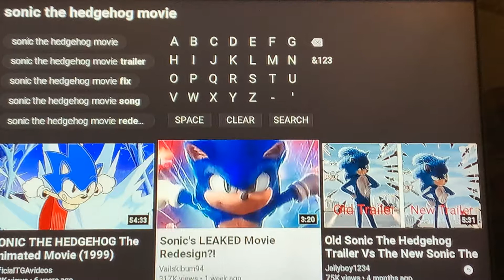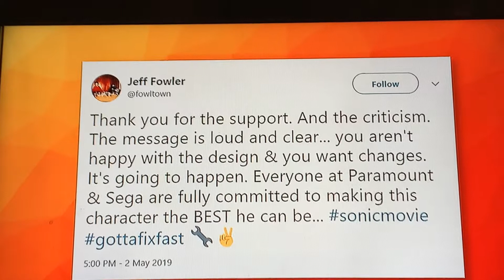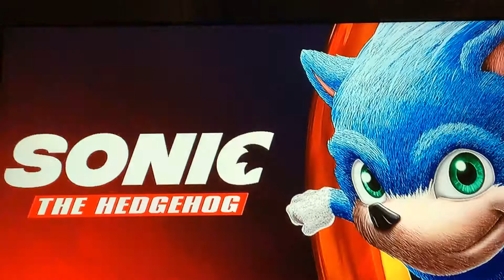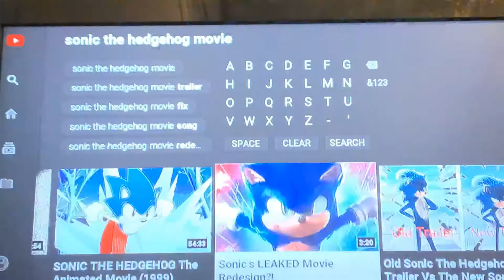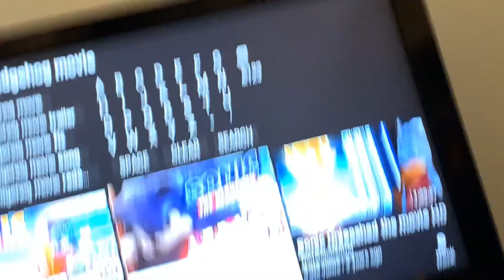Sonic, Fire Mario and Squirrel Mario React to Sonic Redesigns!